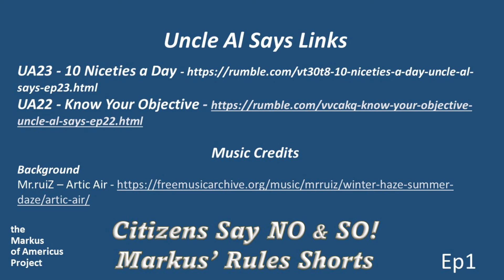Citizens Say No & So! - Markus' Rules Shorts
Citizens Say No & So - Markus' Rules Short Ep1
Each citizen has right and responsiblity to say NO and SO in the areas of public like.  Being passive means you will get what you don't want.
These Markus' Rules Shorts are expression of the activities and responsiblities of support the Rules within the Project.  Think of it as the Basic Rules or Social Compact for Modern political life.

The Markus of Americus Project is developing a new Social Compact through the model of Marquies of Queensberry Rules for modern Political Pugalism.
Markus's Rules will form a frame work to put politics back into the lane it belongs and NOT in every part of life.
For more information on the Project please see our locals page at markusofamericusproject.locals.com

Please become a Supporter or give a one time Donation at Locals

All Uncle Al and Markus of Americus Project Videos